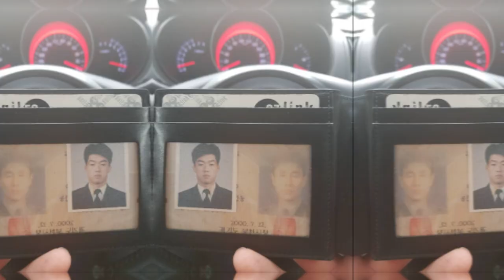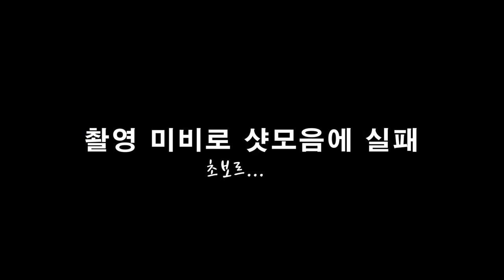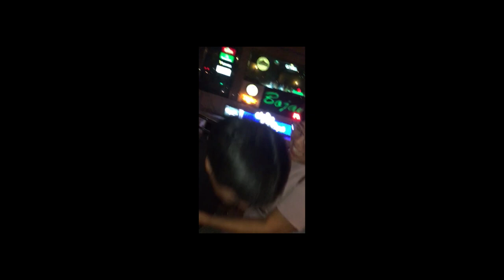[테니스동호회] 싱가폴 한인 동호회 소개 3탄! 싱에이스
매주 일요일 저녁 7시부터 부킷바톡에서 모임을 가지고 있는 싱에이스 입니다. 가족적인 분위기가 특징.